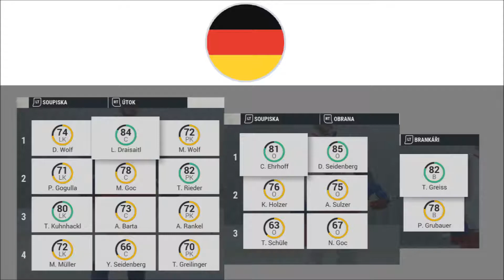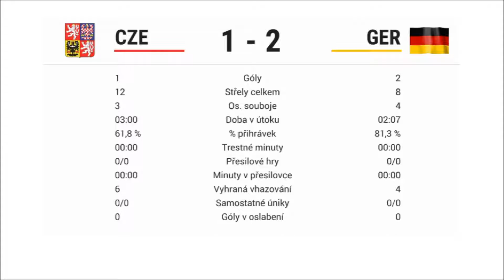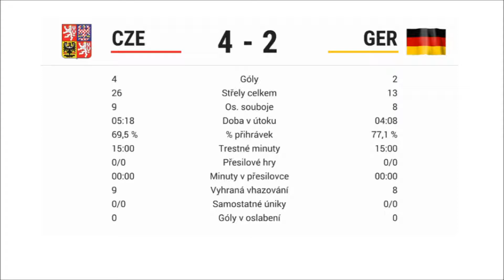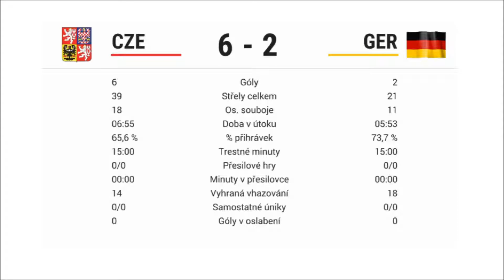NHL 17 CZ | Německo - Česká Republika | 2 | Xbox one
Kanál Jiris28 uvádí, další hokejový zápas ze hry NHL 17. Česká Republika (česko) se připravuje na MS. Tento přípravný zápas zahrají proti Německu. Reálný zápas se odehraje 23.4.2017 od 16 hodin a 45 minut.

Konzole Xbox One, úroveň profesionál, rozlišení Full HD (1080p / 60fps).